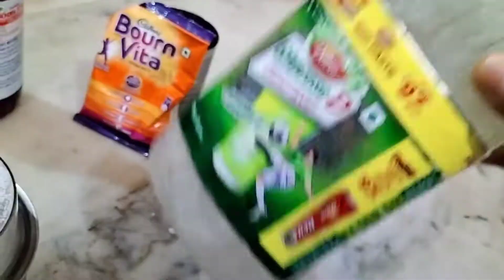ଏମିତି glassରେ ଲସି friend ହେବେ100% ଖୁସିvlog odia#odia vlog channel#odisa vloger#Odia Vlog#Daily Vlog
Channel name_
Simple Gita Life Odia Vlog

  ଏଇ ଭିଡିଓ ରେ ଥିବା ବିଷୟବସ୍ତୁ ଟିକିଏ ଅଲଗା, ତେଣୁ ଆପଣ ମାନଙ୍କ ପାଇଁ କେତେ entertaining ପୂ ରା ଭିଡିଓ ଦେଖନ୍ତୁ

         ଆପଣ ଖୋଜୁଥିବା ବିଷୟଟି ପ୍ରାୟ ଭିଡିଓ ରେ ନେଇ ଆସିବାକୁ ଚେଷ୍ଟା କରୁଥିବା ଆପଣଙ୍କ ପରିବାରର ସଦସ୍ୟ ଟିଏ, ଭିଡିଓ ଦେଖନ୍ତୁ ଆପଣ ମାନଙ୍କ ମତାମତ ଲାଇକ,କମେଣ୍ଟ କରି ଜଣାନ୍ତୁ-ଚ୍ୟାନେଲରେ ଭିଡ଼ିଓ ପସନ୍ଦ  କରନ୍ତି ତା'ହେଲେ ସବ୍ସ୍କାକ୍ରାଇବ୍ କରି ନିଅନ୍ତୁ, ଆଗକୁ ଅଧିକ helpful video ଦେଖିବାକୁ ମିଳିବ।
ଧନ୍ୟବାଦ୍

Here you find daily VlogS
Odia Vlog
Odisa vloger
Vlog odia
Odia Vlog
Odia Vlog Channel
Daily Vlog
Sangita misra 1980
Liza Mohapatra
OdiaVlogger Risma

Glasses from messo code below 👇

Plastic (Pack of 12) Plastic Fancy Diamond
code_16748755

 ✅Tour vlog_______